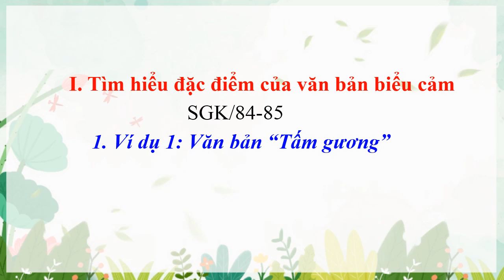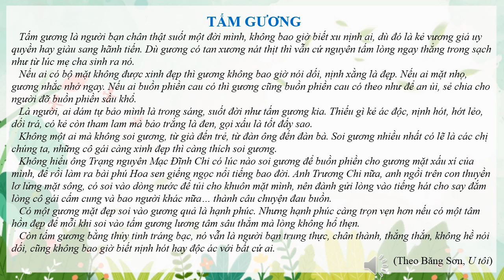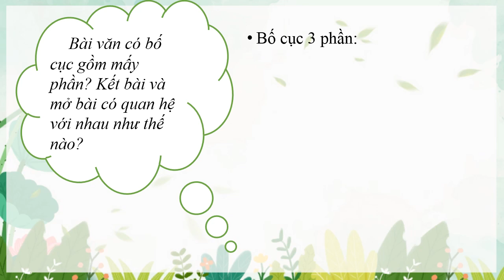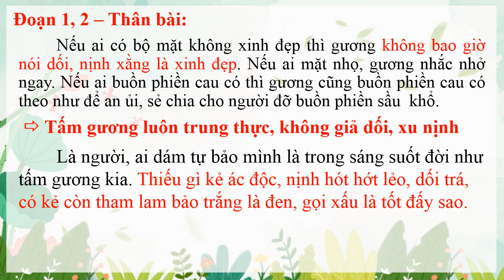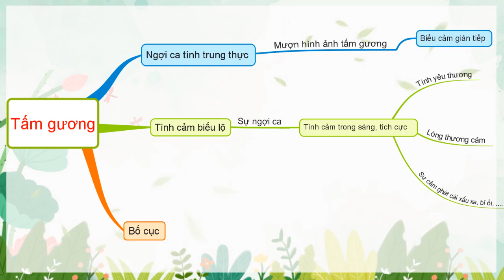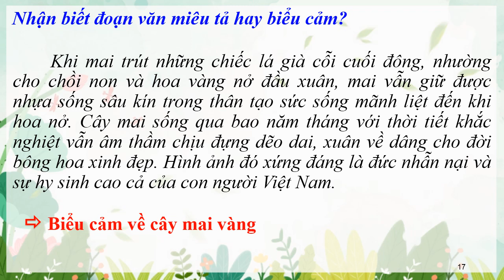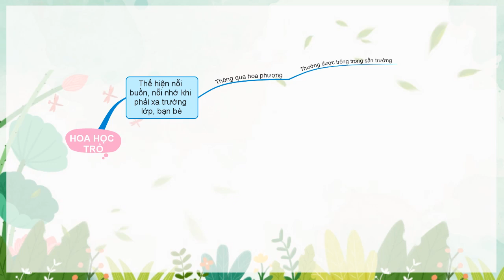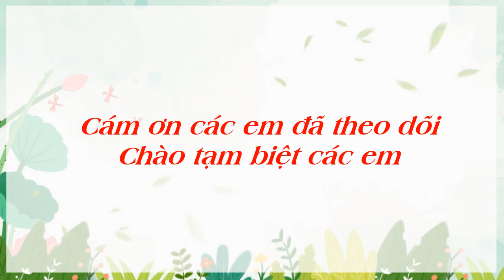NGỮ VĂN 7 (Tuần 6 / HK1) - Tiết 23 - ĐẶC ĐIỂM CHUNG CỦA VĂN BẢN BIỂU CẢM